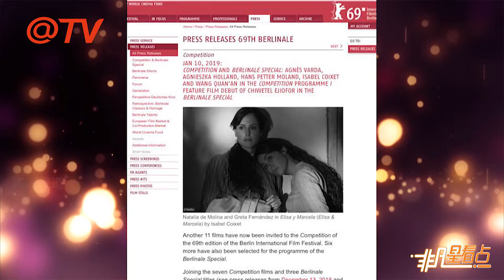杜江王源入圍柏林主競賽！王小帥新作集結兩大男神！